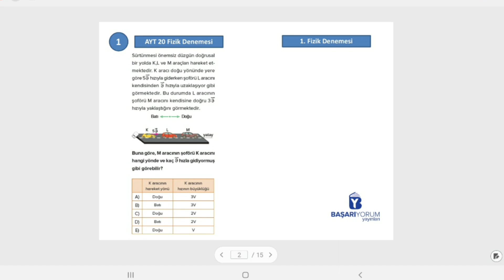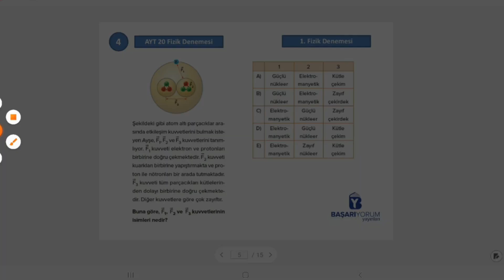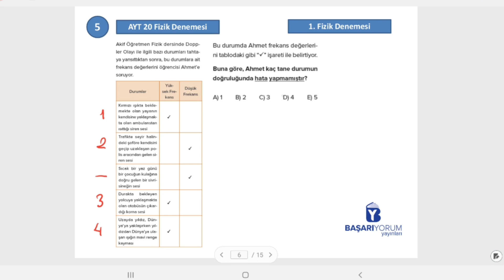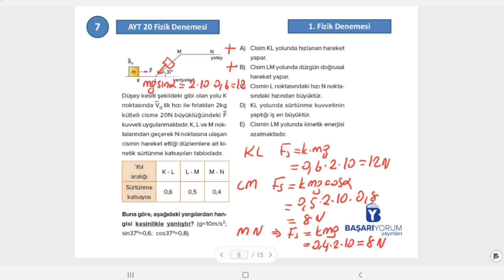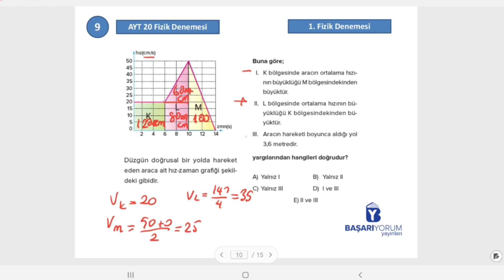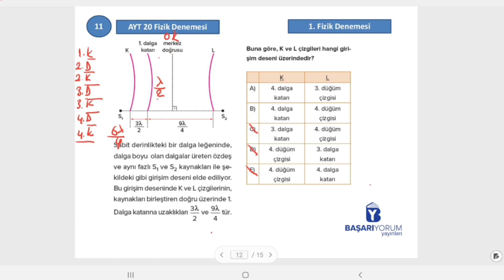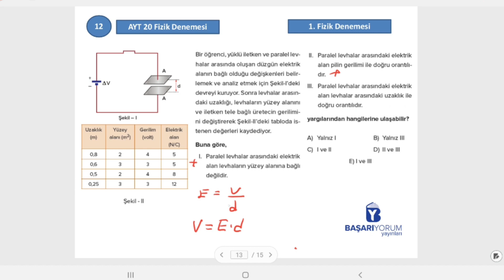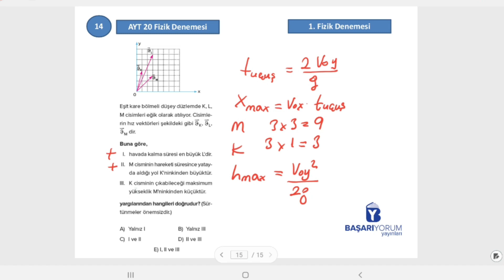AYT FİZİK 20 DENEMESİ 1.DENEME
AYT FİZİK 20 DENEMESİ